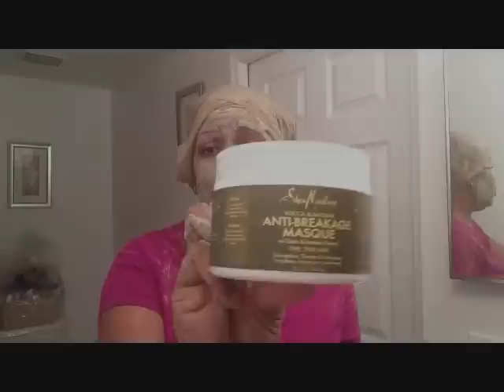Natural Hair Post Big Chop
Last Relaxer: March 2013
Big Chop: December 2013

My first official video with my "Natural Hair" since my Big Chop back In December 2013. I was wearing the crochet braids  protective style for exactly two months with hopes for three, but I had began to really miss my hair. I wanted to embrace and experiment with my natural hair especially knowing that she had grown out so much. Well my goal was (15-min) BUT I am working on It everyone please enjoy watching as much as I enjoy making It to share with you all MUAH xoxoxoxo